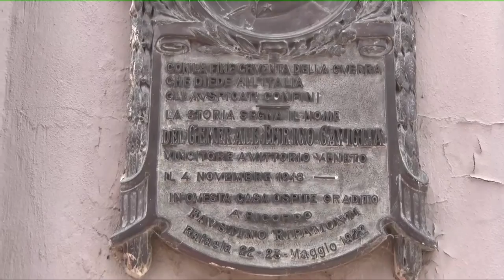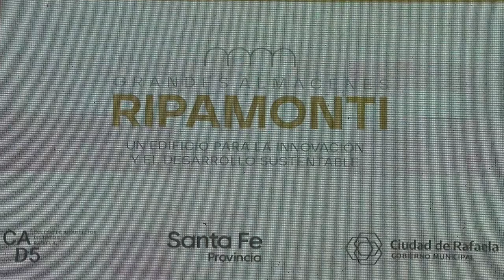PRESENTACIÓN DE LOS PROYECTOS PARA PONER EN VALOR LOS EX “GRANDES ALMACENES RIPAMONTI” DE RAFAELA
El gobernador señaló que “la provincia seguirá poniendo los recursos al rescate de inmuebles con alto valor que les permita a la comunidad, desde la historia, hacer presente y futuro”.